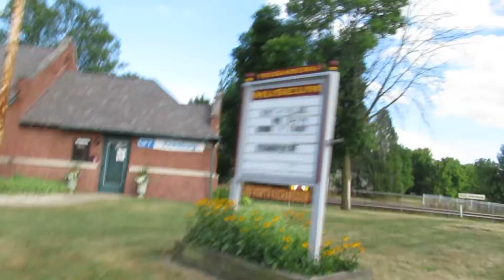CN 2241, 5747 speed through Vicksburg, MI with a Westbound freight train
Vicksburg, Michigan
Canadian National Railway
Grand Trunk Western railroad tracks

Westbound manifest freight train

diesel-electric locomotive
ES44DC
CN 2241
SD75I
CN 5747

DWC box car
CN center beam flat car with lumber
flat car
ATW flat car
WRWK flat car
AOK
GNRR
WC flat car
DWC
BCOL
AOK
DWC
DOWX center flow covered hopper
covered hopper
GATX tank car
AOK flat car
TTZX flat car
CN
WC
CN
SMW
AOK
GTW
DWC
WC
SHPX covered hopper
SHPX covered hopper
SHPX covered hopper
SHPX covered hopper
UTLX tank car
NOKL flat car
CEFX covered hopper
GNRR flat car
TTGX flat car TTX UNION PACIFIC auto rack
SP flat car SP Automobile rack UNION PACIFIC
TTGX flat car CNW Chicago & North Western auto rack
TTGX flat car CSX rack
TTGX flat TTX UP rack
TTGX flat TTX CN WC Multi-max auto rack
TTGX NS NORFOLK SOUTHERN
TTGX UNION PACIFIC
TTGX Burlington Northern Santa Fe Railway
CTTX CSX multi-max auto rack
TTGX flat UP rack
1:01
HTTX flat car
HTTX flat car
covered hopper
BCOL
ATW
WC
CN box car
AOK box car
DWC box car
IC box car
GACX bpx car
TBOX box car
CN box car
CN box car
CN
IC
NATX tank
TILX tank
TTZX flat car
AOK flat
DWC box
TBOX
CN flat
BCOL
AOK
NOKL
UTLX
UTLX
UTLX
UTLX
end of train